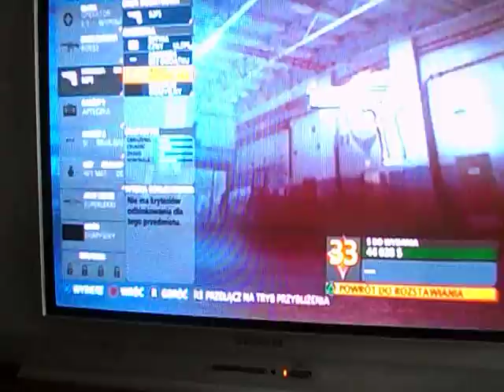Battlefield Hardline Fucha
Gramy tryb Krwawa Forsa na mapie Pustynia wiele wybuchów i wielka walka o kasę